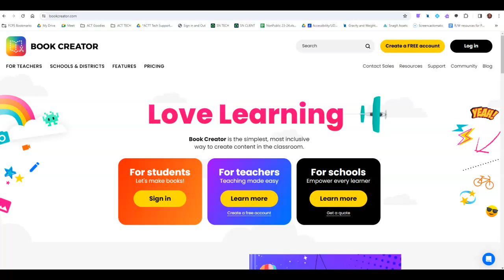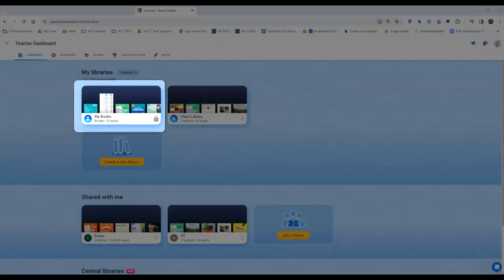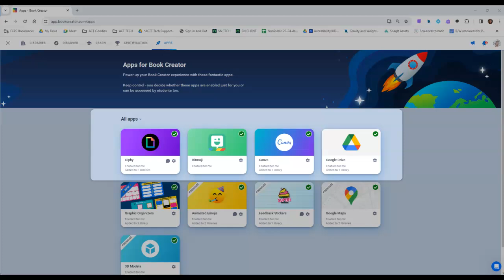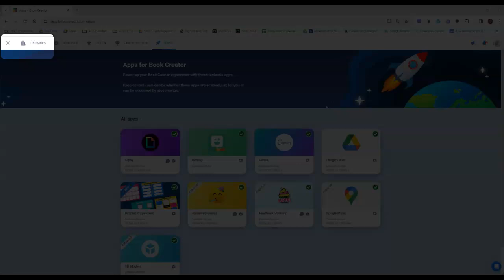Book Creator Teacher Dashboard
Learn how to navigate between your Teacher Dashboard and your Libraries in Book Creator for Chrome.